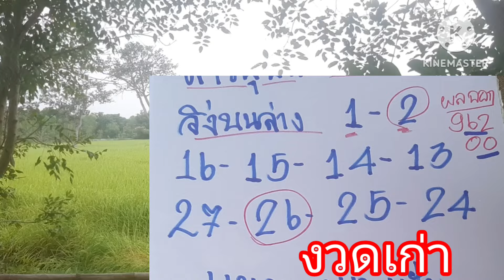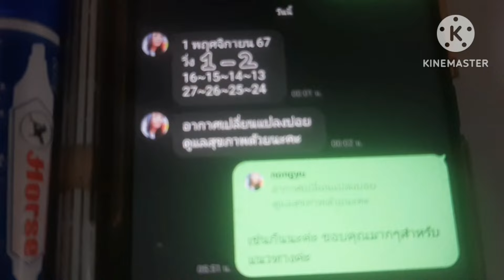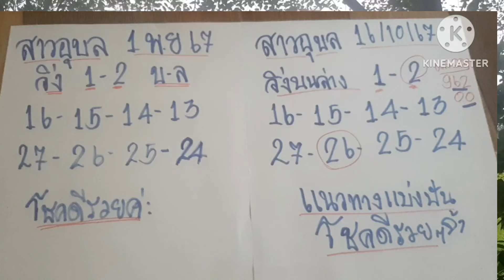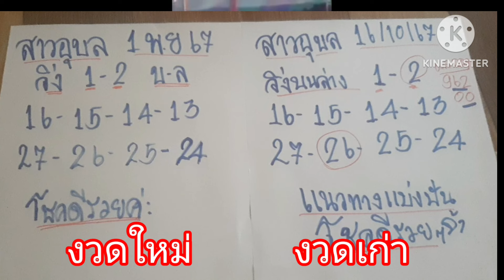62-26 เต็มๆ เอฟซีใจดี สาวอุบล ปล่อยต่อ ฟังให้จบ 1/11/67